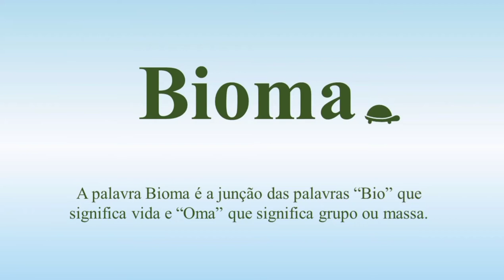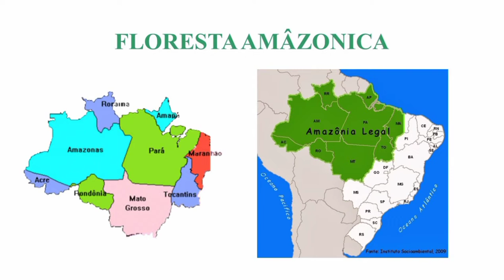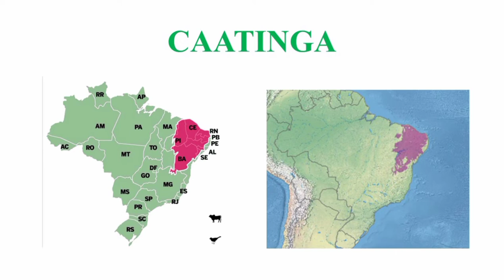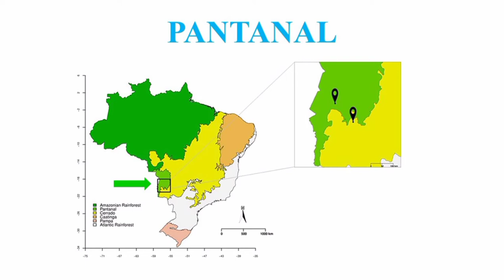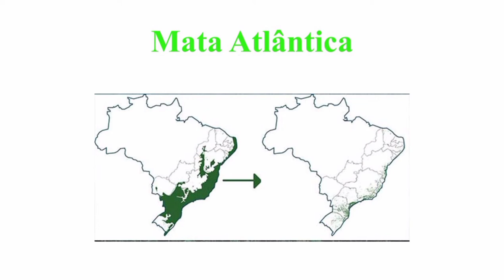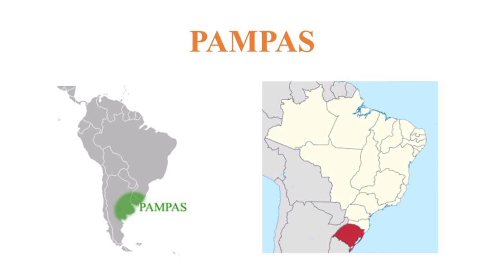Biomas Do Brasil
Esse vídeo apresenta os Biomas do Brasil. Ele conta com a definição de biomas e as características dos principais biomas brasileiros.